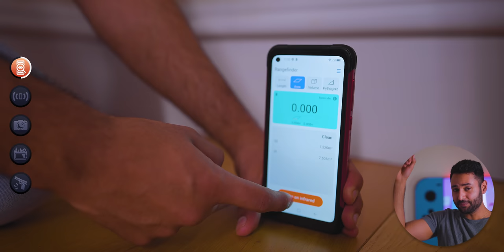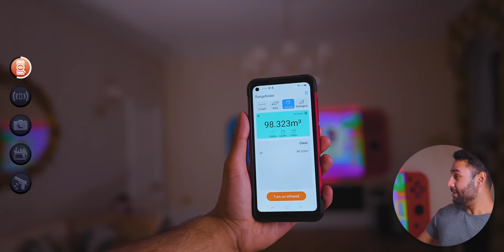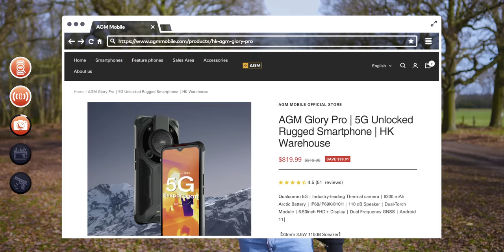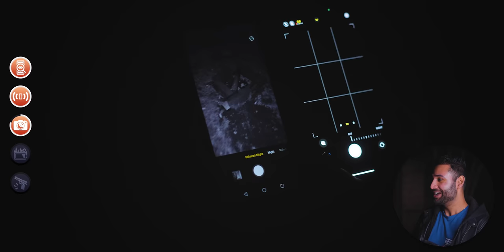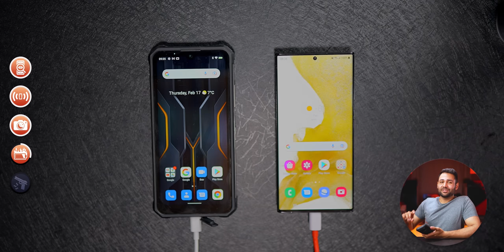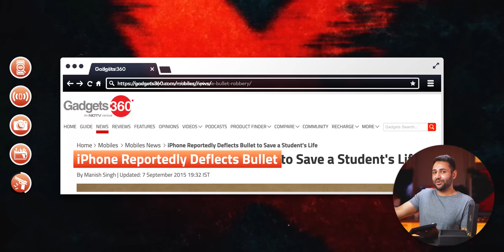I tested the BULLETPROOF iPhone.